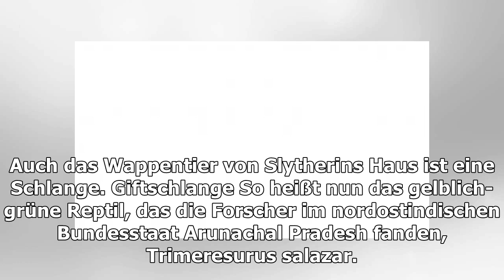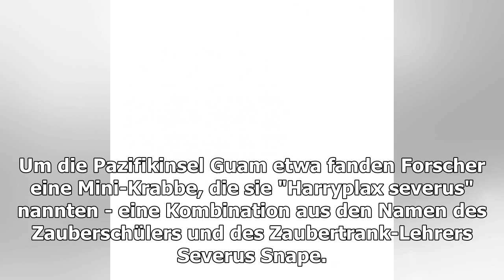Neue Art: Nach wem könnte diese Schlange benannt sein?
"Harry Potter"-Fans aufgepasst: Forscher in Indien haben eine neue Schlange entdeckt und sie nach Salazar Slytherin benannt, einem der vier Gründer der Hogwarts-Schule für Hexerei...